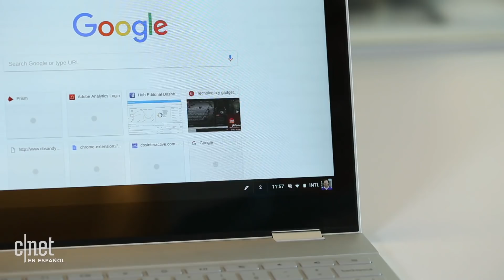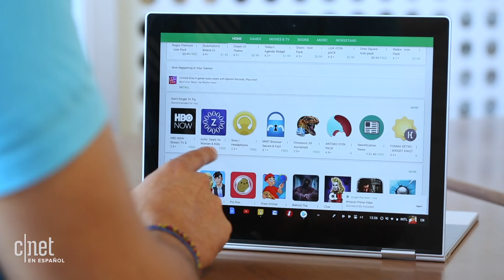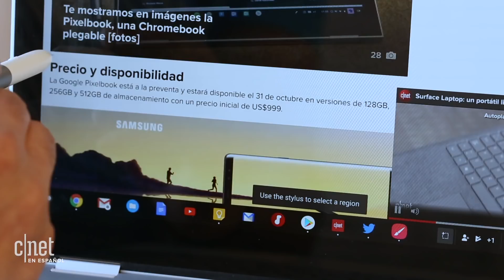Google Pixelbook: Análisis de la hermosa Chromebook de US$1,000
La Pixelbook es la primera laptop con Google Assistant con un diseño elegante que se puede convertir en tableta y con una batería de buena duración.